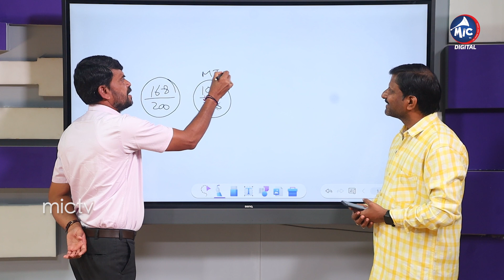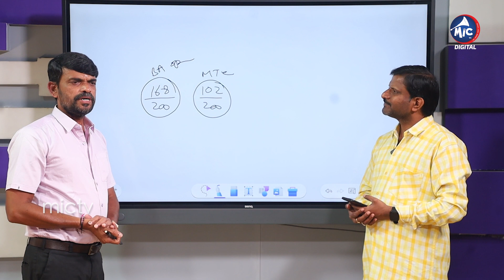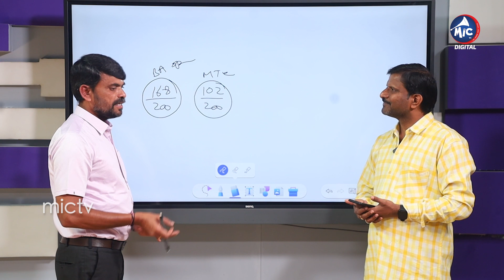Arithmetic Reasoning Tips and Tricks By Campus Study Circle Director Upendra | Sathish Atla | Mic TV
Arithmetic Reasoning Tips and Tricks By Campus Study Circle Director Upendra | Sathish Atla | Mic TV Digital